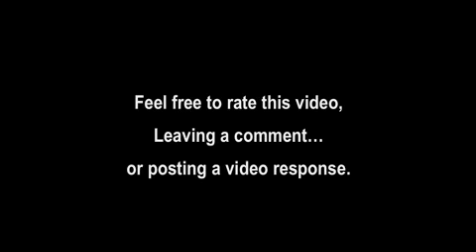SUB 4 SUB Center (SUBSCRIBE ME AND I'LL SUBSCRIBE BACK)